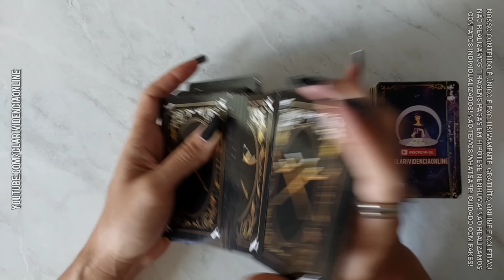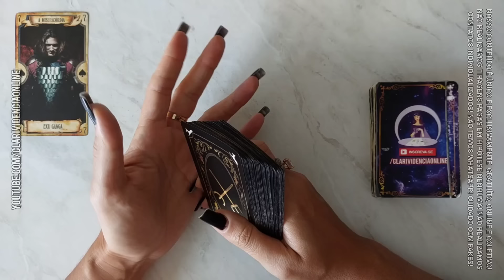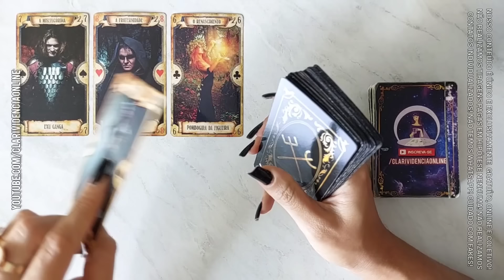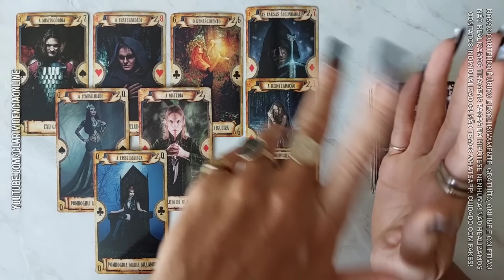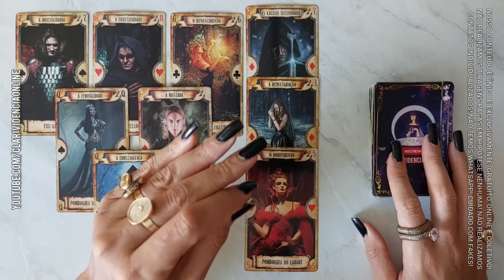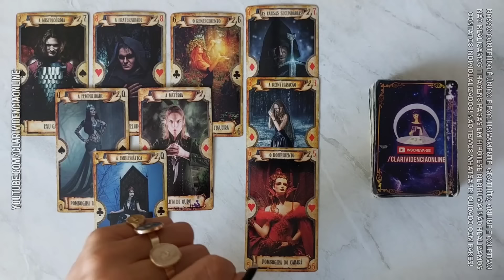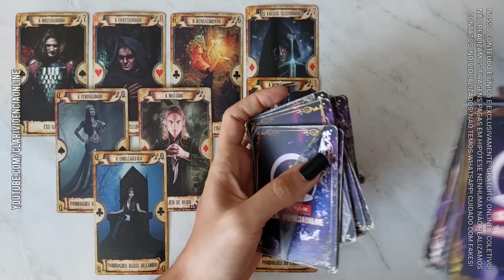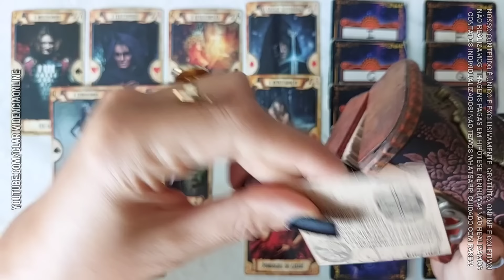QUEM VAI TE LIGAR AINDA HOJE + LETRA INICIAL! 🌟 [TAROT DE HOJE] *Tarôs*